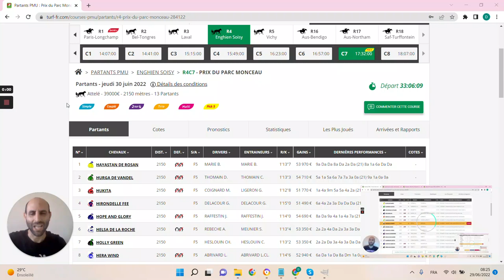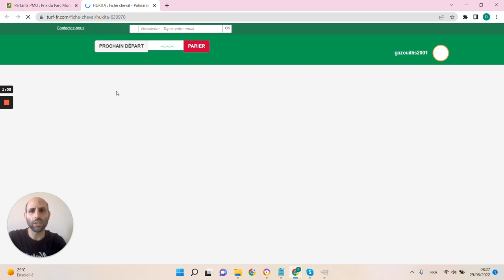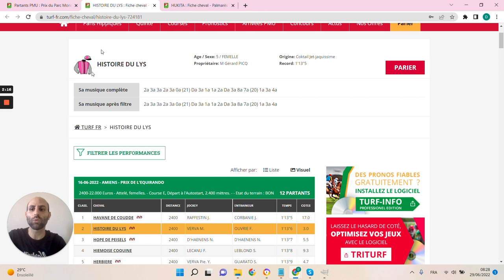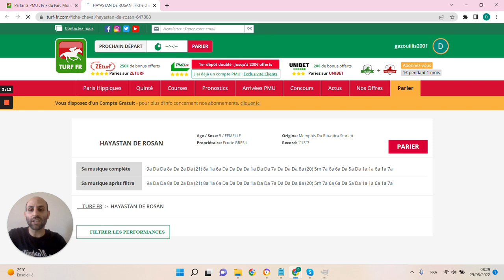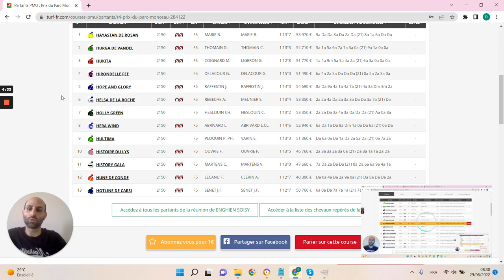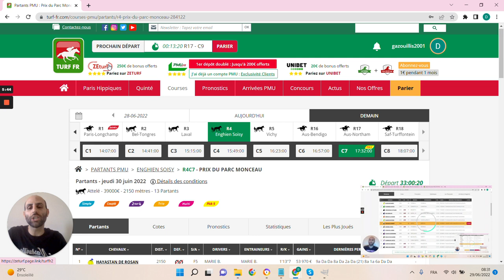🔥1 jour 1 pari 🔥 Pronostic du 30/06: Bien parier et gagner aux courses hippiques !